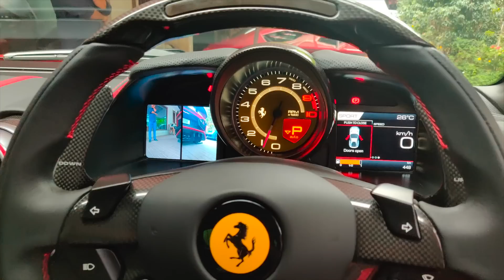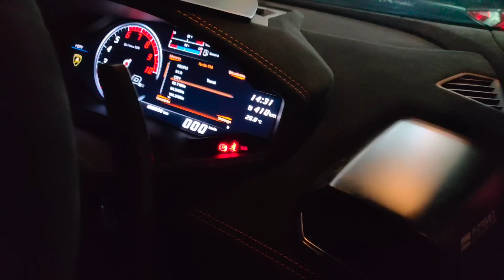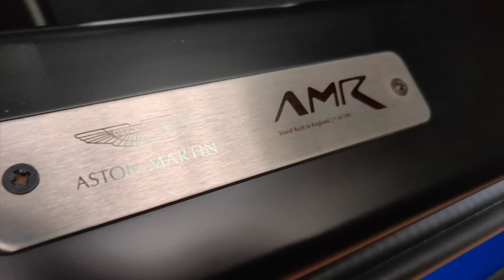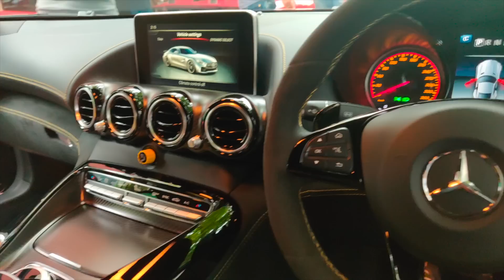SV 812 superfast gt2rs || KVP's 40+ CRORES EXCLUSIVE CAR COLLECTION! Super cars in Bangalore!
In this video, we check out a very exclusive supercar collection belonging to Mr. K V Prasad sir.